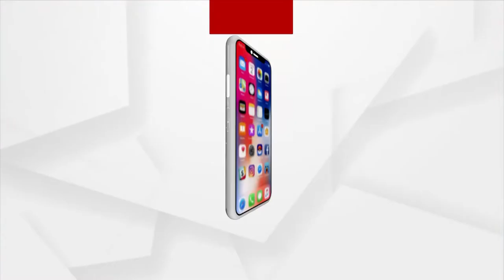ସୁବର୍ଣ୍ଣପୁର ଜିଲ୍ଲାରେ ଫେଲ ମାରିଛି ବିଦ୍ୟୁତ ଯୋଗାଣ ବ୍ୟବସ୍ଥା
ସୁବର୍ଣ୍ଣପୁର ଜିଲ୍ଲାରେ ଫେଲ ମାରିଛି ବିଦ୍ୟୁତ ଯୋଗାଣ ବ୍ୟବସ୍ଥା । ଅନେକ ଅଞ୍ଚଳରେ ବହୁ ଦିନ ଧରି ଅନ୍ଧାରରେ ରହୁଛନ୍ତି ଲୋକେ । ବିଶେଷକରି ବୀରମହାରାଜପୁର ଉପଖଣ୍ଡରେ ବିଦ୍ୟୁତ ବିଭ୍ରାଟ ଏକ ନିତି ଦିନିଆ ଘଟଣା। ବିନା କାରଣରେ ଘଣ୍ଟା ଘଣ୍ଟା ଧରି ଲାଇନ କଟୁଛି ।